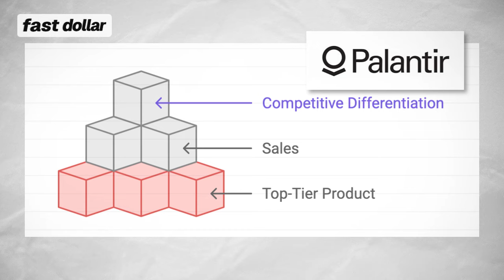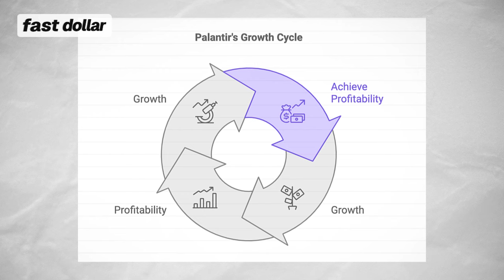Alex Karp: "This is Our Edge"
Palantir is playing an entirely different game. a lot of companies are chasing big numbers—millions of users, endless clients, you name it.

But for Palantir... They’re not interested in being everyone’s go-to software. Instead, Karp and his team are zooming in on a select group of powerful, top-tier clients, to make deep partnerships rather than broad reach. but Why? well because for Palantir it’s not about quantity; it’s about the quality of these relationships. They’re betting that fewer partnerships will fuel their long-term success far more than, casting a wide net.

So in today’s video, we’re breaking down why Palantir’s “quality over quantity” strategy isn’t just smart—it’s crucial for building their moat.

Welcome back everyone, This is Mounir from Fast Dollar.